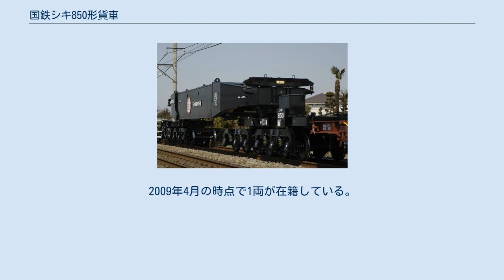国鉄シキ850形貨車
国鉄シキ850形貨車（こくてつシキ850がたかしゃ）は、115 トン積み分割落し込み式大物車である。
1976年（昭和51年）9月28日に日本車輌製造で1両が製造された。
1977年（昭和52年）4月15日に同じく日本車輌製造で分割低床式の梁が追加製造され、荷受梁を交換することで85 トン積み分割低床式大物車としても使用できるようになった。
分割落し込み式の梁がシキ850C、分割低床式の梁がシキ850Dである。
日本通運所有の私有貨車で、日本国有鉄道（国鉄）、後に日本貨物鉄道（JR貨物）に車籍を編入している。
 直径800 mmの車輪を用いたNC-7形のイコライザー式三軸ボギー台車を4台装備し、合計12軸の車両である。
2台の台車の間に枕梁を渡し、枕梁同士の間に荷受梁を渡す構造となっている。
ブレーキは手動積空切り替え式のKSD方式のものを装備している。
最高運転速度はどちらの形式の梁を装備しているときでも、積車時65 km/h、空車時75 km/hである。
シキ1000形と並び、従来形式の大物車が脱線対策などで積車時の運行速度が低く制限されていたことを改善した、高性能大物車となっている。
 分割落し込み式のC梁を装備した状態では車体全長22,650 mmで、落し込み部の搭載寸法は長さ6,800 mm、幅2,700 mmである。
圧延鋼を溶接で組み立てたガーダー構造の荷受梁となっている。
分割落し込み式で、横梁の部分を両端の構造から分離することができるが、取り付けるヒンジは内外に2箇所あり、どちらに横梁を取り付けても115 トンの荷重である。
 分割低床式のD梁を装備した状態では、荷重85 トン、車体全長25,550 mmで、低床部の有効長さは6,500 mm、低床部のレール面上高さは630 mmである。
C梁とD梁の交換に際しては、枕枠より下部を共通利用し、荷受梁より上は全て取り替える。
低床部を支える両側の構造は、吊り掛け式大物車のシュナーベルに類似したものとなっており、溶接で組み立てたガーダー構造となっている。
低床部は、取り外したときに貨物を搭載してコロで移動できるように、下面も平坦となるように設計されている。
また左右に2分割されており、それぞれをボルトで固定する構造になっている。
取り付けたとき、中央部に640 mmの隙間が生じる構造である。
また、ジャッキアップする受け座が用意されている。
 日本通運所有の私有貨車で、常備駅は末広町駅である。
2009年4月の時点で1両が在籍している。
 ^ 交通新聞社『JR気動車客車編成表2009』p.99